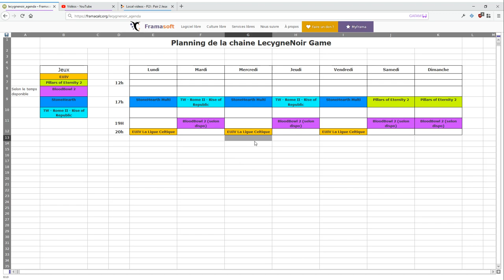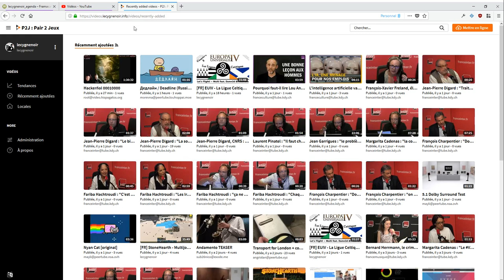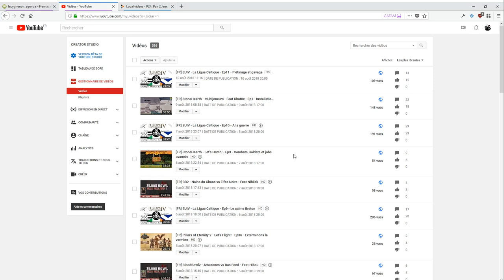[FR] Annonce - 500 abonnés - Planning - Remerciements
Une petite vidéo pour tous vous remercier, souhaitez la bienvenue au nouveau, et vous présenter le planning des prochains mois !
Quelle faction pour Rome 2 ?
 - Rome
- Tarquinia
- Sénons
- Insubres
- Samnites
- Táras
- Syracuse
- Ilienses